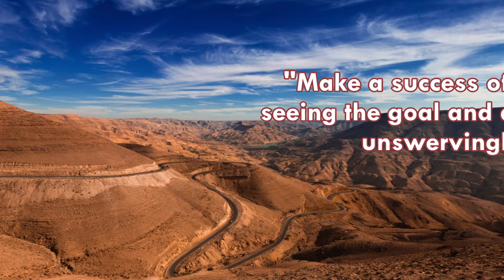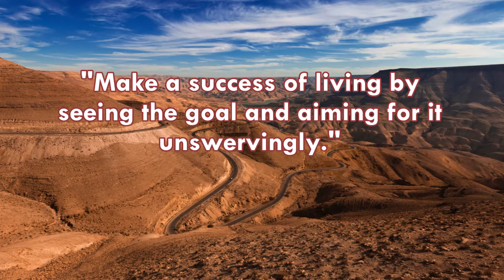Daily Success Quote June 3 | Motivational Quotes for Success in Life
"Make a success of living by seeing the goal and aiming for it unswervingly."
Cecil B. De Mille
Daily success quote June 3